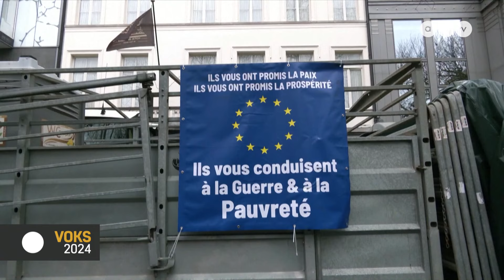VOKS 2024 – Elszabadultak az indulatok Brüsszelben: összecsaptak a gazdák a rendőrökkel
A VOKS 2024 vendége Mezei Dávid, az MBH Bank agrárkapcsolatokért felelős vezetője.

Skype-on kapcsoljuk Arató Lászlót, a Szabad Európa brüsszeli tudósítóját.